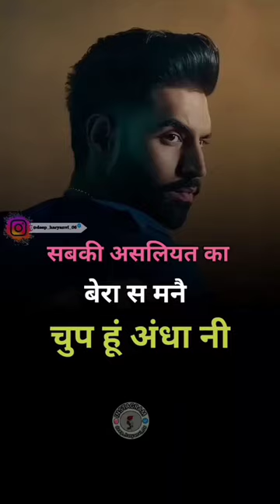🤘🤘🤘🤘🤘 sutarmidji yaari vasiyocrj7 sedsong raistar sukhass22